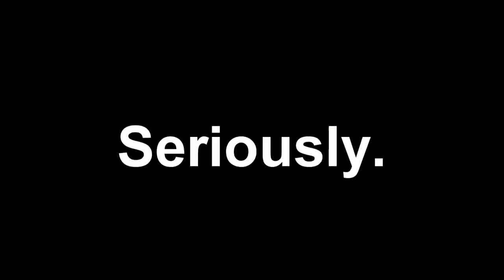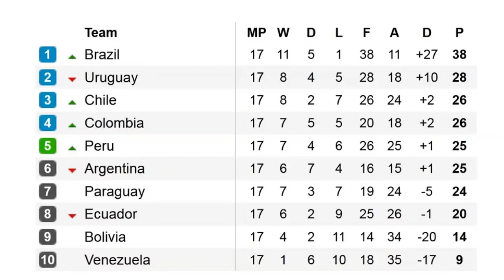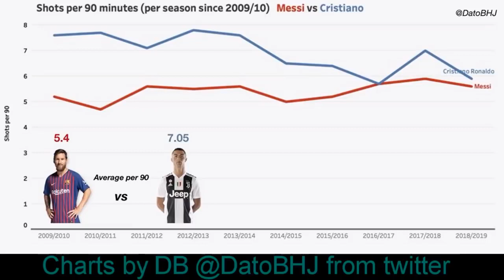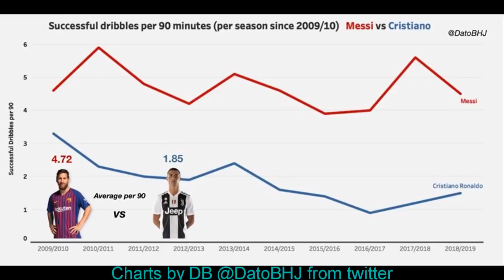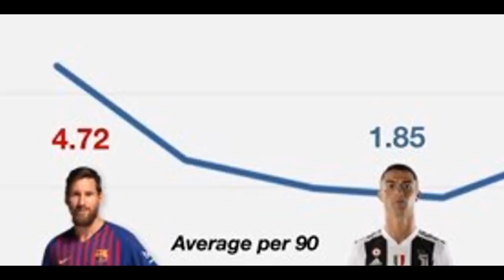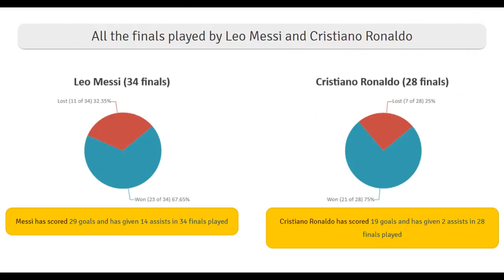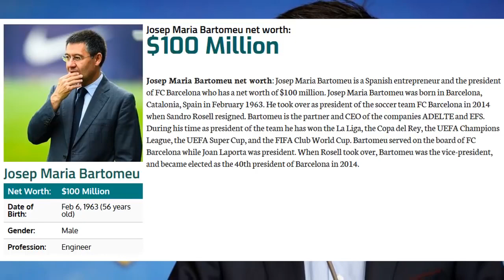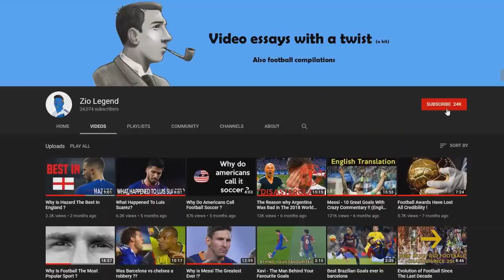Why Messi Is better than Ronaldo